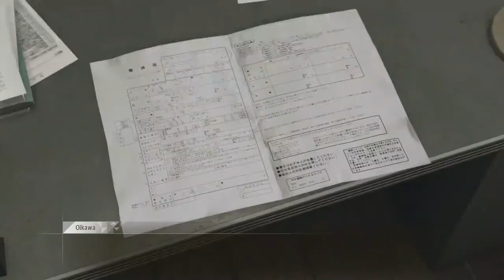Judgment Side Cases - The Circle of Law (Main Story)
The Side Cases of Judgment for you to enjoy without all that "playing the game" nonsense.